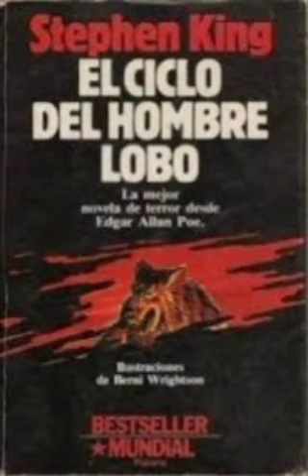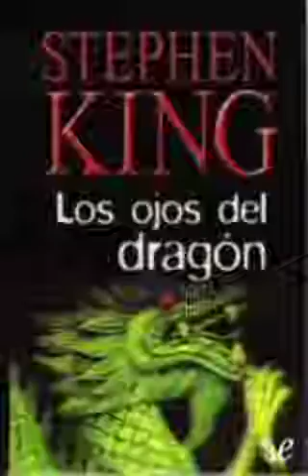Toldos los libros de Stephen King parte 1